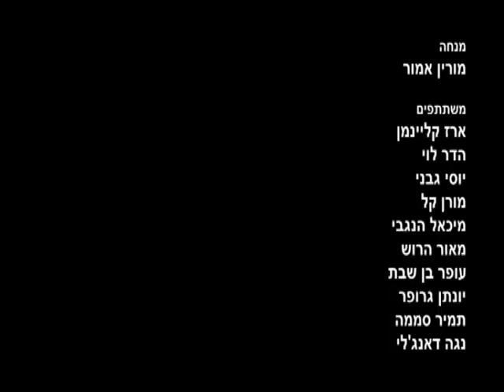הצחוקייה 3 - פרק 6 - ניקלודיאון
הדר לוי מספרת על הפחד שלה מכלבים, תמיר עוזר לגרופר להתחיל עם בחורה, ארז מתאושש משפעת שהייתה לו ועופר מהפנט את מאור ויחד הם שודדים בנק...

אינסטגרם ניק
nicktvisrael@